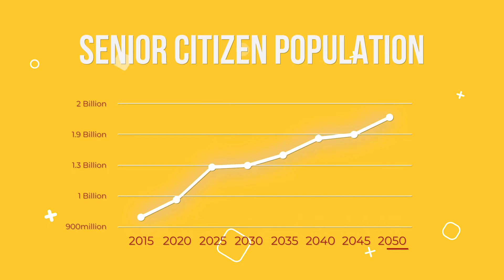The Booming Business of Looking After Boomers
By 2050, the number of people in the world aged 60 or older will be 22% of the total global population. But is this where investors should be operating?